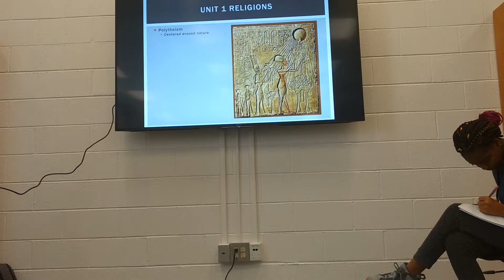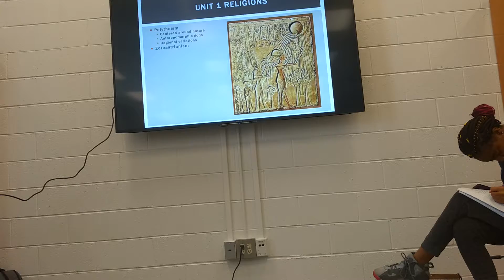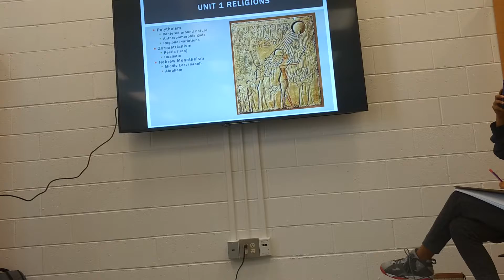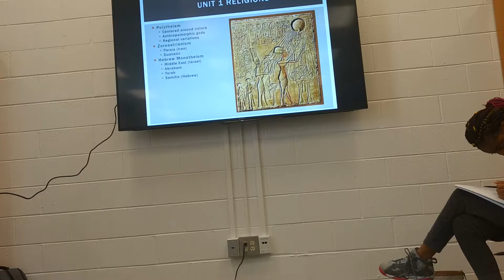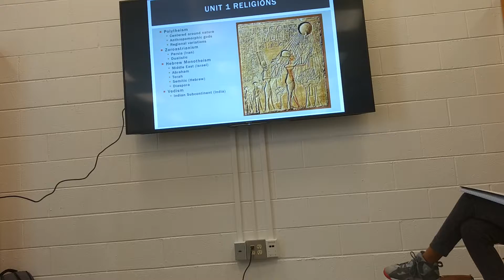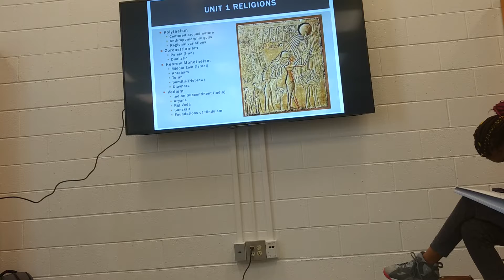Units 1-2 (Part 6)